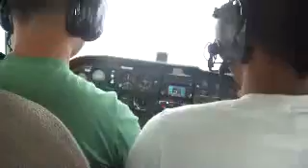Touch and Go at Opa-locka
Touch and Go at  Opa-locka Air